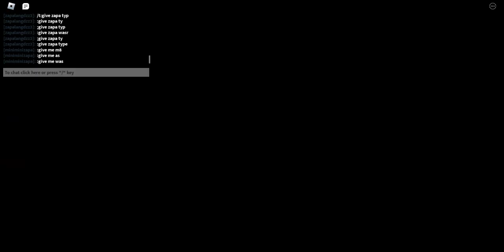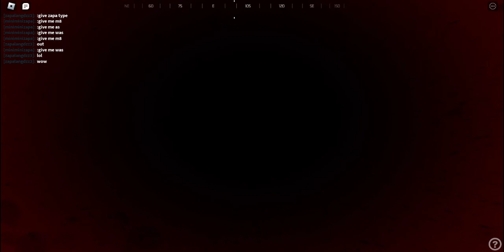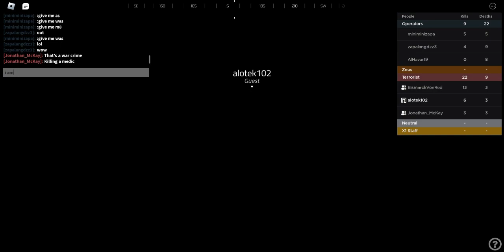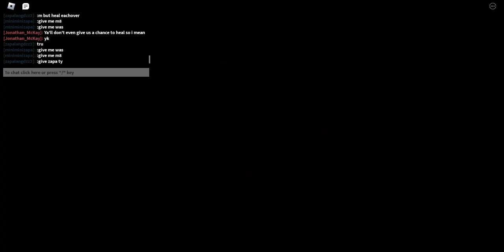Roblox Polish Military SF vs British Army scrim.